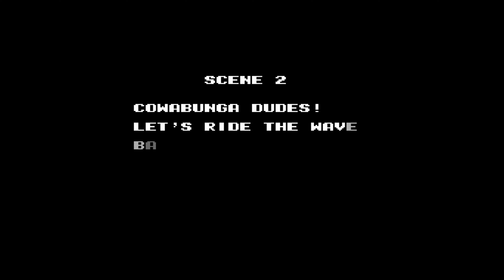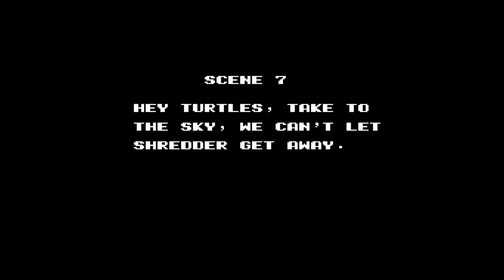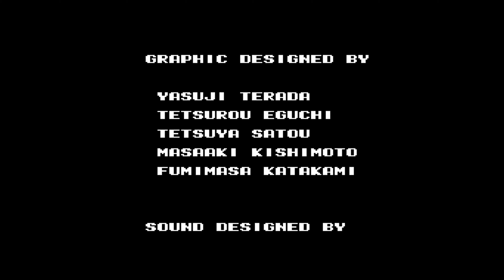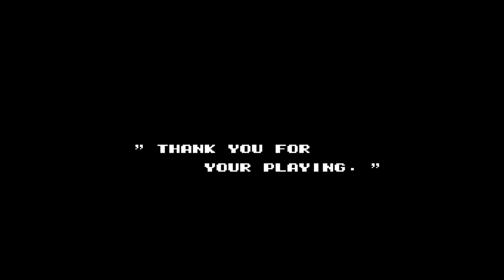Teenage Mutant Ninja Turtles III: The Manhattan Project (Raphael) (No Hit)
Teenage Mutant Ninja Turtles III: The Manhattan Project is a side-scrolling beat-'em-up released by Konami for the Family Computer (Famicom) in Japan in 1991 and for the Nintendo Entertainment System in North America in 1992. It is the third video game iteration of the Teenage Mutant Ninja Turtles for the NES. The game features play mechanics similar to the previous game, Teenage Mutant Ninja Turtles II: The Arcade Game, but it is an original title for the NES without any preceding arcade version. It is based on the 1987 Teenage Mutant Ninja Turtles animated series, being released after the show's 5th season. The game was re-released as part of Teenage Mutant Ninja Turtles: The Cowabunga Collection in 2022.
The game begins with the Turtles spending their vacation in Key West, Florida. While watching April O'Neil's latest news report, her broadcast is suddenly hijacked by the Turtles' nemesis, Shredder. Taking April as his hostage, Shredder reveals that he has also turned the entire borough of Manhattan into a floating island and challenges the Turtles to come to his lair to stop him.
Teenage Mutant Ninja Turtles III can be played by up to two players simultaneously, with each player controlling a different character. The player can choose between any of the four turtles: Leonardo, Raphael, Michelangelo and Donatello, each wielding their signature weapon. Two different 2-player modes are featured in the game, the first mode allows both players to hurt each other with their attacks, while the other mode disables this feature. The player has a limited number of lives that gets depleted every time the player's energy gauge runs out. If one player has run out of lives, they can use the remaining ones from the other player's remaining stock (this is possible to do in the one-player mode as well). The player is allowed to change their character every time they lose life. Up to three chances to continue are provided.
The controls are mostly unchanged from the second NES game, with one attack button and one jump button. The turtles can now perform a toss attack against their enemies by holding the D-pad downwards while pressing B. Each turtle also has a different special attack that is performed by pressing B and A simultaneously. Every time the player performs this attack, a portion of their energy will be lost, unless they are on their last bar of life.
The game is composed of a total of eight levels, spanning from the beaches of Florida to the floating island of Manhattan to the Technodrome, ultimately concluding with Shredder's lair and finally to Krang's Spaceship. The game's regular enemies include a variety of Foot Soldiers, as well as Giant Mousers and Stone Warriors. The game's bosses include villains from the cartoon series and toyline such as Dirtbag, Groundchuck, Slash, and Leatherhead, in addition to the return of Shredder and Krang, along with Bebop and Rocksteady. Tokka and Rahzar from the film Teenage Mutant Ninja Turtles II: The Secret of the Ooze also appear, alongside Shredder's mutated counterpart from the film, Super Shredder, as the game's final boss. Despite being featured on the cover, a Triceraton is not in the game.

00:00 - Intro
00:23 - Scene 01  04:07 - Boss 01 (Rocksteady)
04:33 - Scene 02  08:02 - Boss 02 (Groundchuck)
08:49 - Scene 03  10:17 - Boss 03 (Slash)
                                11:28 - Boss 04 (Bebop)
12:08 - Scene 04  16:32 - Boss 05 (Dirtbag)
17:15 - Scene 05  19:36 - Boss 06 (Mother Mouser) (Blue)
                                20:54 - Boss 07 (Leatherhead)
21:49 - Scene 06  25:43 - Boss 08 (Rahzar)
                                26:15 - Boss 09 (Shredder)
27:20 - Scene 07  31:31 - Boss 10 (Tokka)
32:25 - Scene 08  34:52 - Boss 11 (Mother Mouser) (Red)
                                38:36 - Boss 12 (Krang)
                                39:40 - Boss 13 (Super Shredder)
40:39 - Ending